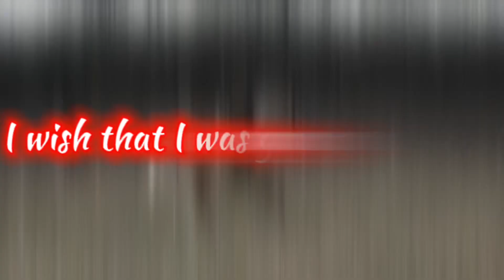🫶🏻Harlow & Popcorn🫶🏻 Propably my favorite edit ever🤭